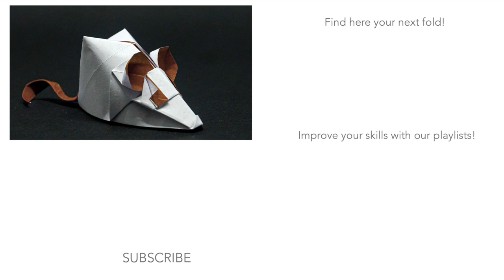Origami Baby Mouse by Kingsley Hwang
After a busy period we are back with a new video! This week we present you a tutorial for a model by Kingsley Hwang, who just published a new origami book together with Nicolas Terry. It's unbelievable how many good origami books there are published nowadays!
Please buy this book, the baby mouse is only one model and the rest is just as good and cute!

Paper used in the video: Kami paper 24x24cm/ 9.5x9.5 inch
It's cheap and basic paper but I think it really works for this model!

Level: Intermediate

We are very curious to see your fold appearing on Instagram so please share with jmorigami!